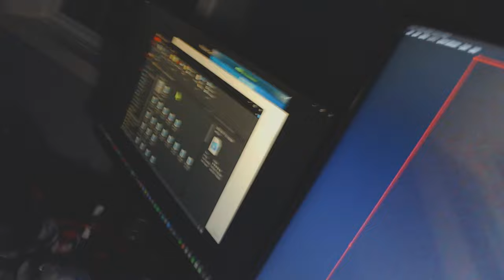PC THUNDERSTORM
OMGG IM SOOO PISSED I DID NOT CLICK IT BACK ON 3840X2160 IN SETTINGS SO IM SORRY ITS ONLY 720p60